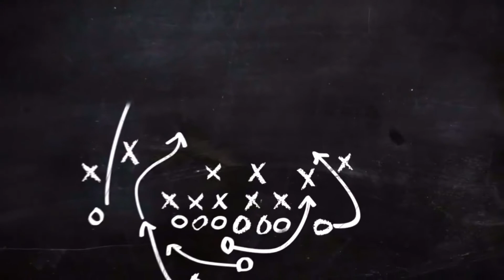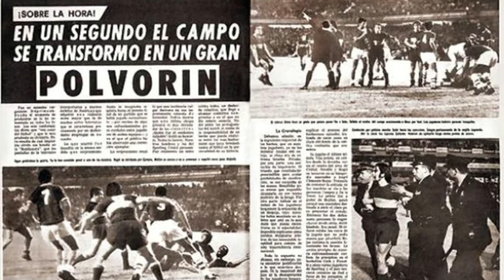La partita di calcio più violenta della storia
Boca Juniors - Sporting Cristal disputata durante la Copa Libertadores 1971 è la partita di calcio più violenta della storia con ben 18 espulsi.
Grazie :-)